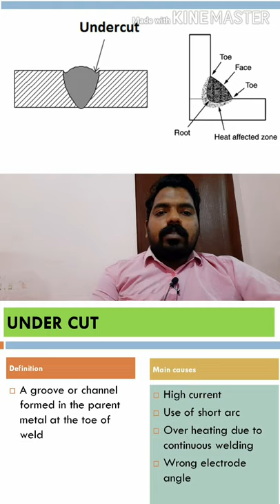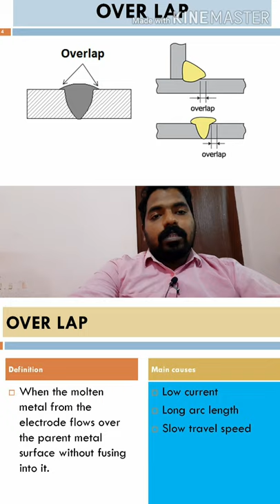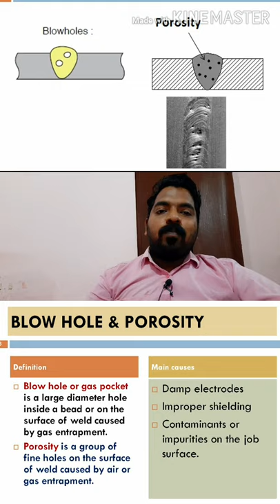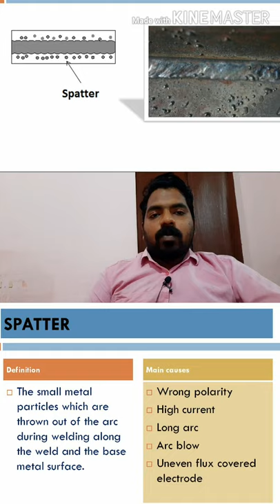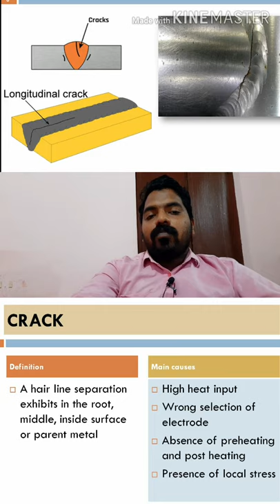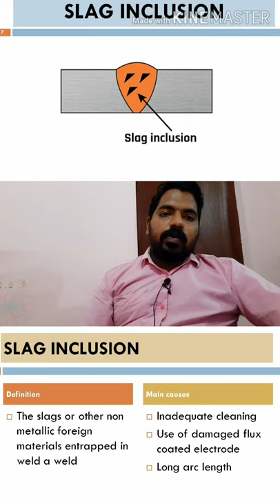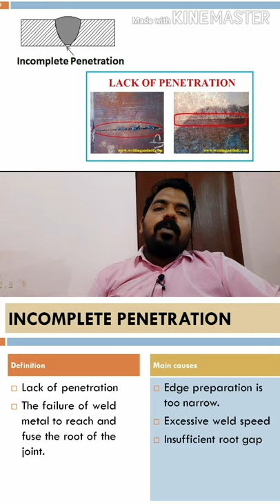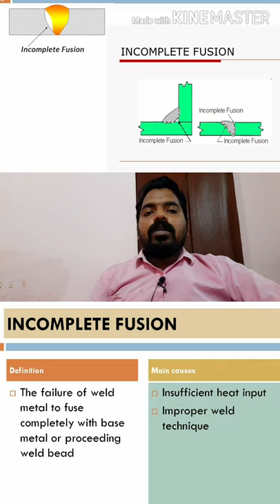WELD DEFECTS (CLASS IN MALAYALAM)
This class relates to important weld defects.